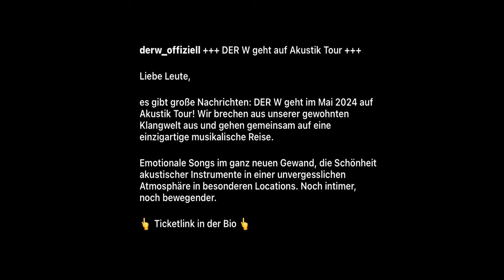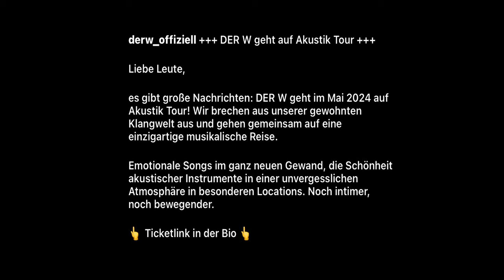DER W - TOUR 2024! Alle wichtigen Infos! | Der W News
🔥 @DERWoffiziell DER W - Tour 2024! Alle wichtigen Infos! | Der W News

MARLONZO

Auf meinem Kanal dreht sich alles rund um das Thema Reactions. Zum Beispiel: Frei.Wild oder auch Böhse Onkelz. Du willst teil des ganzen sein?